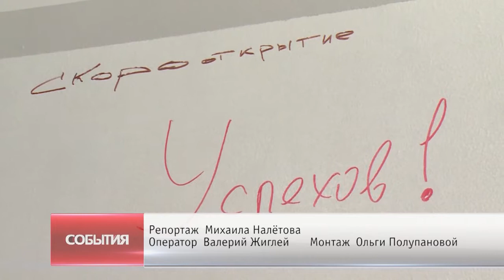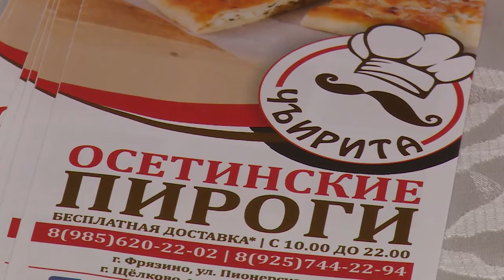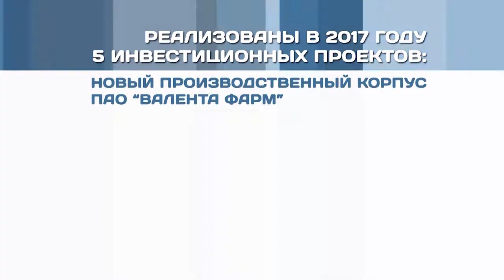Щёлковские бизнесмены отметили День предпринимателя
В копилку Щелковского района. Социально ориентированных предпринимателей и компании, добившиеся успехов в развитии, отметили на Дне предпринимателя в районном культурном комплексе.
Только за 2017 год предприятия района привлекли инвестиции на общую сумму более 12 миллиардов рублей. Всего в муниципалитете работает свыше 9 тысяч предприятий малого, среднего и крупного бизнеса. Поддерживают бизнесменов районные власти. Регулярно в администрации района проводятся инвест-часы, где предприниматели могут представить свои проекты и получить поддержку.